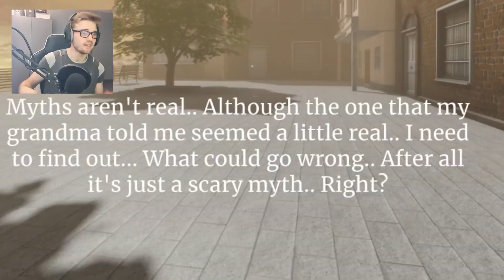This Roblox Horror Game Is Actually TERRIFYING (Roblox Tall Man)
Welcome back to another Roblox horror game. We ventured deep into the woods, and we found a castle.. yeah weird right. Apparently its haunted by this creature call the Tall Man, and honestly speaking it was actually kind of scary like LITERALLY. THE GAME ACTUALLY MADE ME SHOUT -- Enjoy!